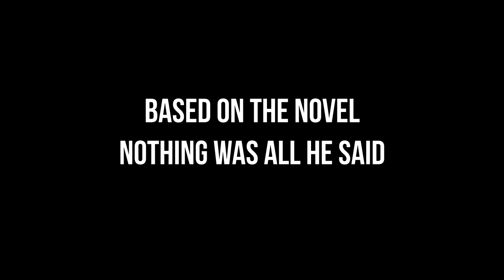ZAKARIA (2019) - Trailer